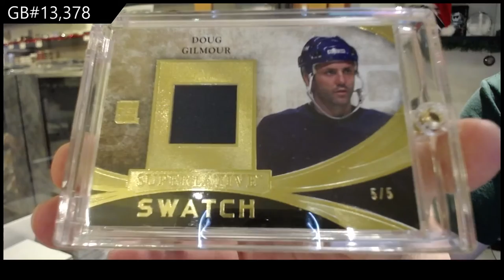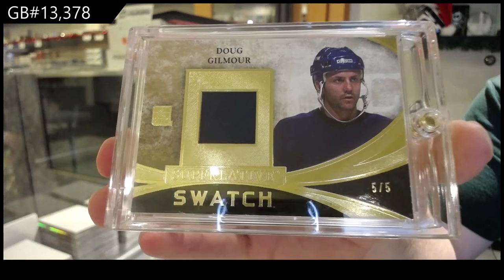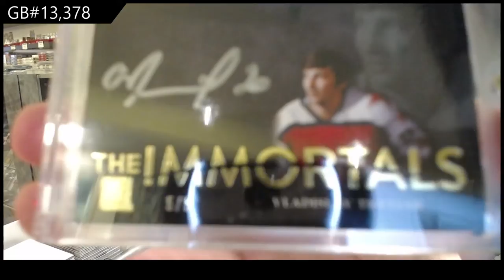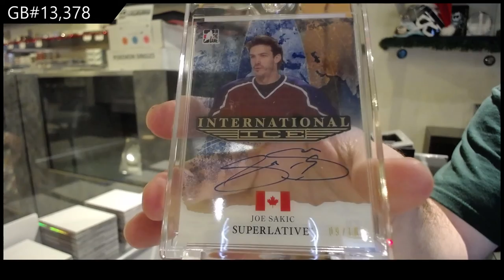15-16 Leaf Superlative Hockey Box Break - C&C GB #13,378